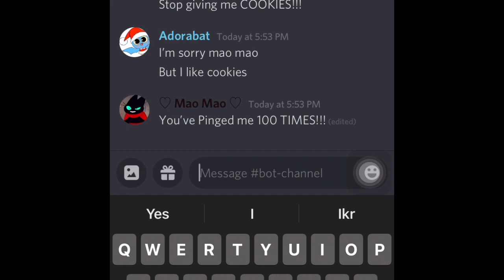Adorabat pinged me 100 Times!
These are just fun so please don’t them then seriously lol